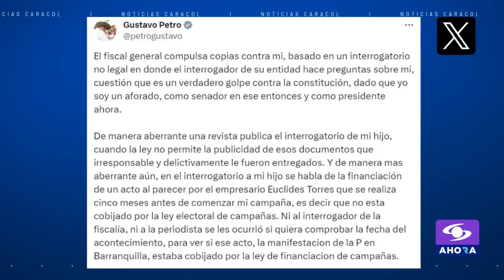¿Qué consecuencias políticas puede tener para el presidente Petro el caso de su hijo Nicolás?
En Sala de Prensa hablamos con el abogado penalista Santiago Trespalacios y con el analista político y docente de la Universidad del Rosario Juan Falkonerth, para analizar el impacto que tendría sobre el presidente Gustavo Petro la investigación que se adelanta contra su hijo Nicolás Petro.